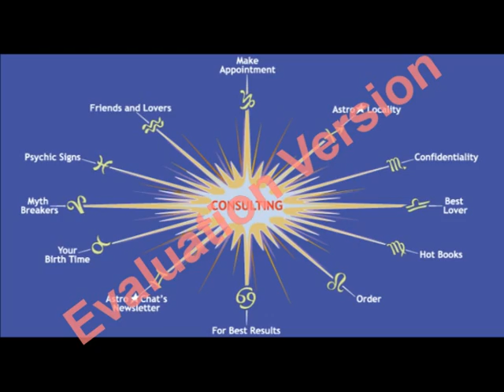VYAZHA MATTAM / VRISCHIKAM വ്യാഴമാറ്റഫലം SCORPIO GURU PAYARCHI PHALAM 2014 - 2015 09447320192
Padoor Astrologer predicting 2014'th guru peyarchi phalam { vyazha maattam }

      Category

      Science & Technology
      Licence